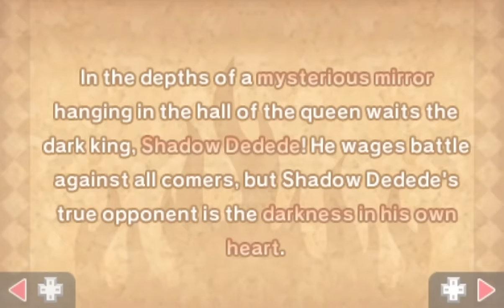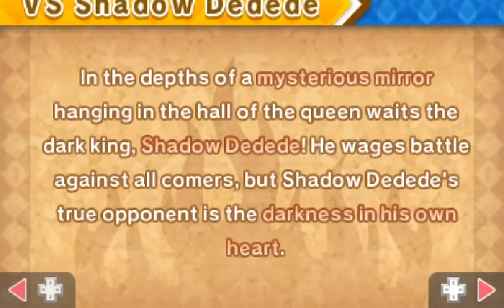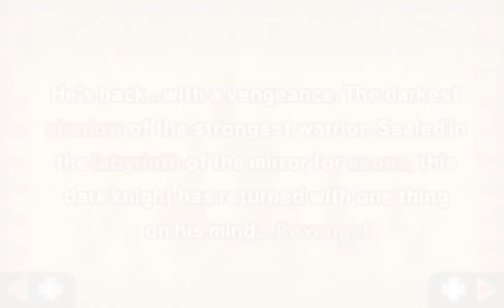K3D Dedede Tour! - 35 part 3 - the king playing with the queen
this is a really cool rad thing to just tuck in at the very end there. pretty impressive! I wonder if it, like, cheats by using a bunch of other boss codes but all patched up to make it subtle